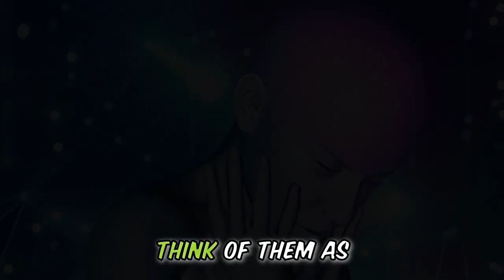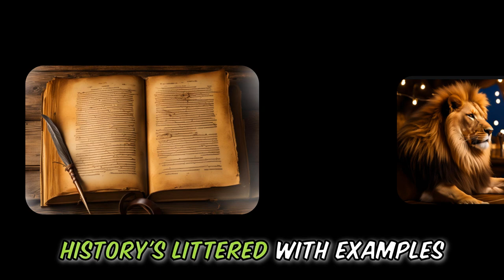Funny Story about why you are DRUNK like Genius 😂 Lets LOL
😂Hold onto your  Funny Story TIPSY hats, folks! 🤣This 3 minute story joke, is a funny story never told like this before.😍😍 Prepare for a side-splitting encounter that will make you LOL as it is filled with puns, witty dialogue, and a punchline that'll leave you buzzing with laughter.👌👌

Ever wondered why people get so Clever when they get DRUNK? Here is the reason!!!

This will be the best joke of the day, no matter which comedy site you visit. It is a Funny Story, that compares NATURE with the BRAIN,  hilarious. We always start with the Funny History and then we go into our Story Joke.